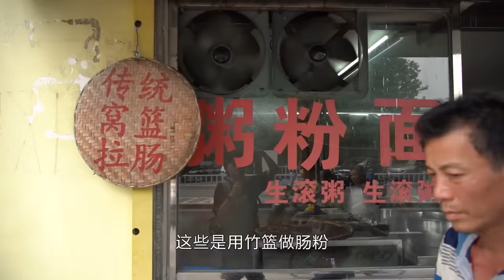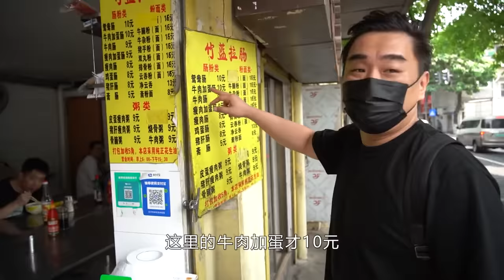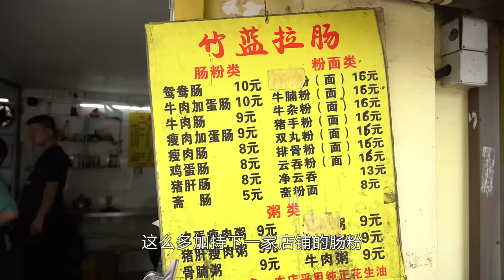在晾滿衫褲的老街巷中吃10塊錢一碟的窩藍腸粉！感覺真不錯！【品城記】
看到今天的標題，大家肯定以為今天的主持人，是那個帶著眼鏡鴨舌帽，走路鬼鬼祟祟，滿臉都寫著“沒錢”的男人. 但可惜你們都猜錯了！今天吃10蚊腸粉的是大秋！之所以要讓大秋去吃，是因為他之前在芳村附近，也嚐過一家類似風格的窩藍腸粉。不同的是，今天這家店的位置相對方便一些，10元/碟的價格，性價比在老城區也算是數一數二了。但這家店最令我們印象深刻的，既不是口味也不是價格，而是他們的用餐環境.

店鋪名稱：好山水小食店
地址：廣州市荔灣區多寶街道叢桂路171號
營業時間：06:00-15:30
人均消費：12元
鴛鴦腸——10元
牛肉加蛋腸——10元
牛腩粉——16元

吃雞！
品城記 廣東探店 腸粉 "我們將確保影片內容不涉及任何動物虐待行為，所有食材的取得都符合道德和法律規定。"